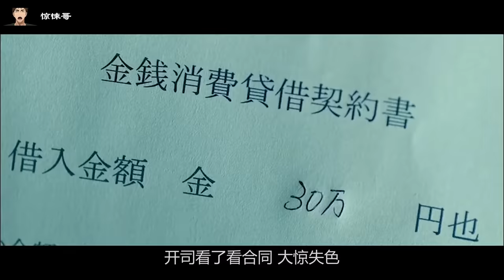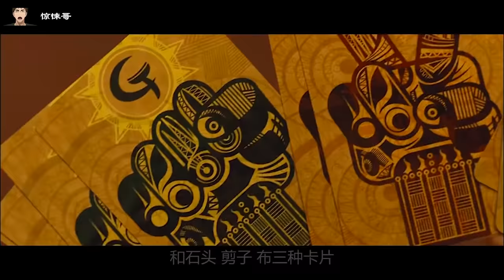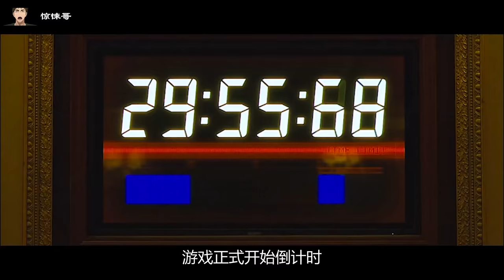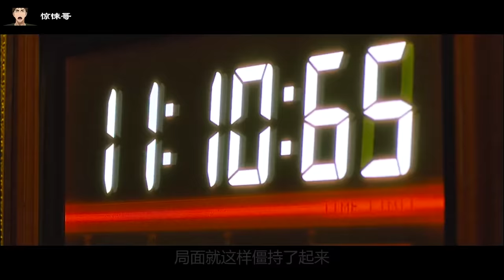史上最瘋狂賭局：每人拴一根繩子，從樓上跳下去，沒摔死的給100億！賭博默示錄大合集